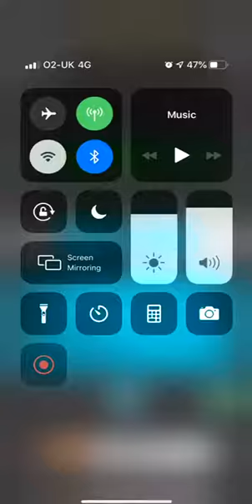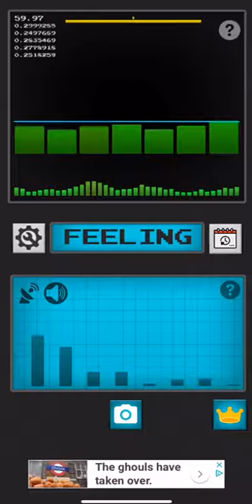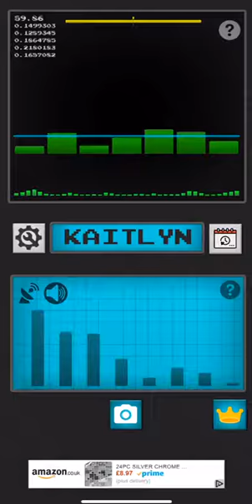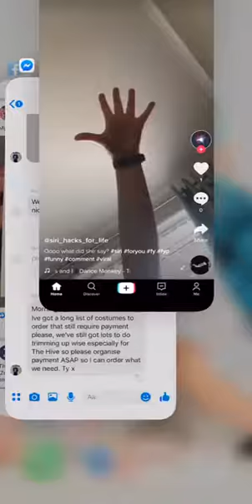Spirit box recording 07/10/19